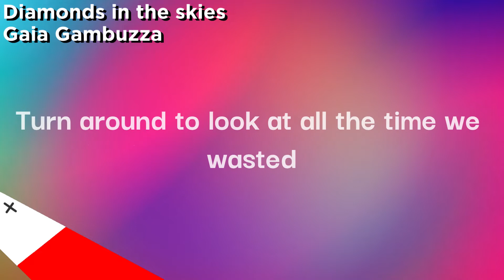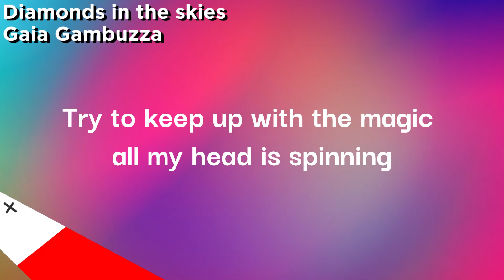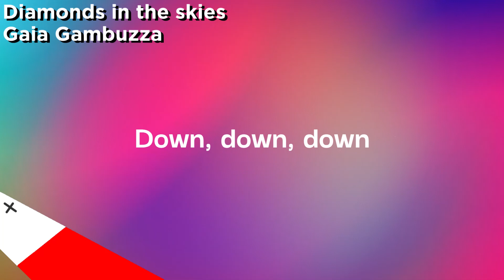Lyrics | Diamonds in the skies (pre-revamp) - Gaia Gambuzza | Malta - JuniorEurovision 2022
Official Lyrics:

I took a rocketship to got outer space
Turn around to look at all the time we wasted
Looking down, down, down
All the time we wasted

So count with me 1, 2, 3
Look at all the wonders
That see planets turn around
Watch them dance around the sun
It's so easy like A, B, C
We just need to look around
Never close our eyes
We're diamonds in the skies

Follow me into this coloured universe
Try to keep up with the magic all my head is spinning
All my head is spinning
Going aound, round, round